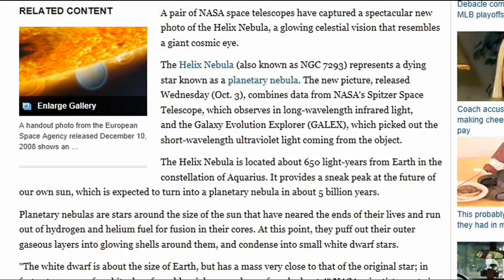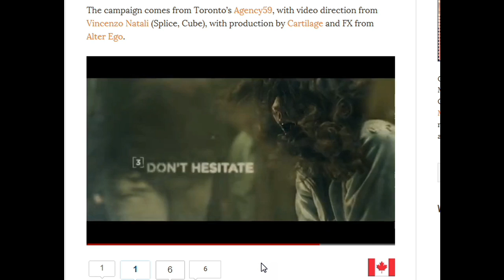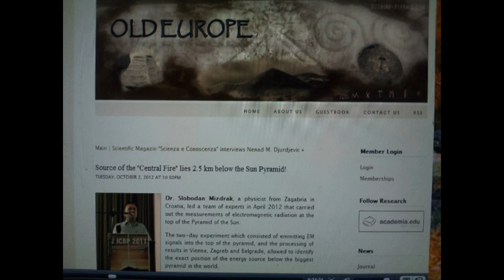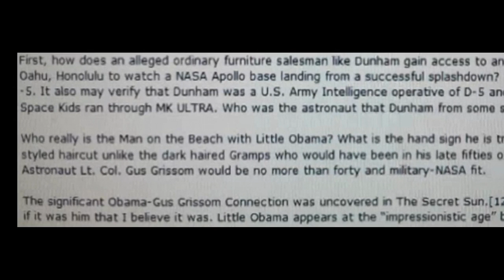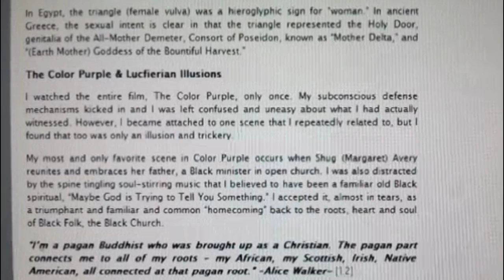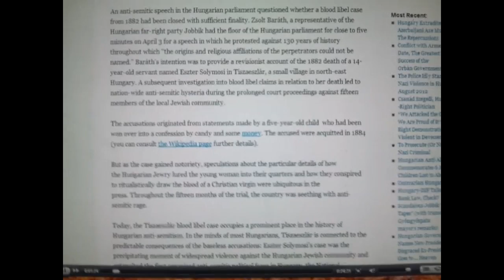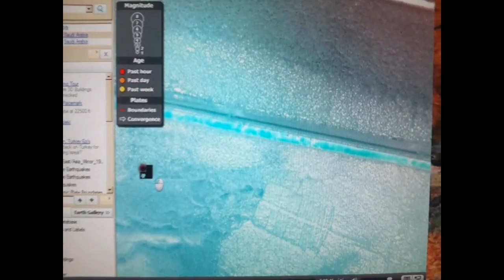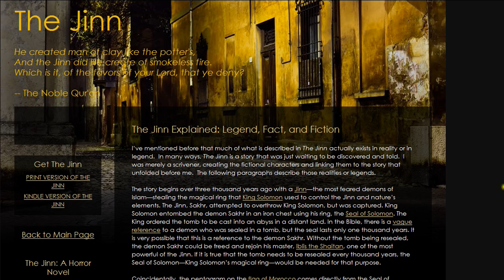Zombies of OBAMA MK ULTRA and BUSH SEX SCANDAL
American Heart Association, Center for Disease Control, Bush SEX CLAIMS end in SUICIDE, Hungury settles bood sacrifice suit from 1880's recently.   POPE and the MASTERs?  Reptilians ARE here, know this.  MKULTRA   MASSIVE  RED FLAG OR WHITE FLAG for peace, if we arrest OBAMA for being unable to make lucid decisions, or insanity by MKULTRA!  HUGE  NASA LIES!